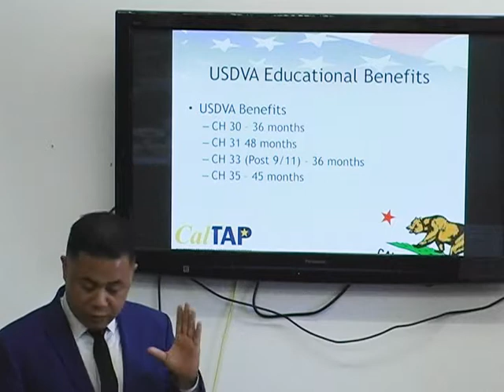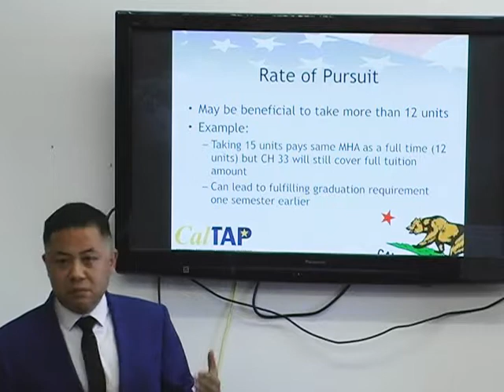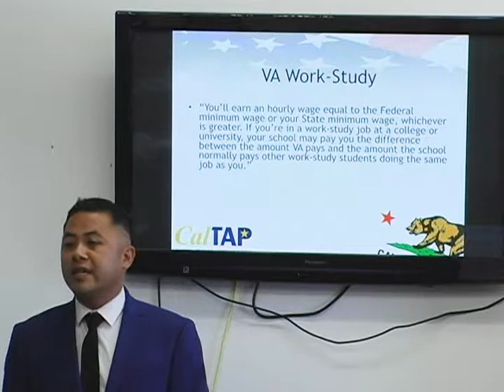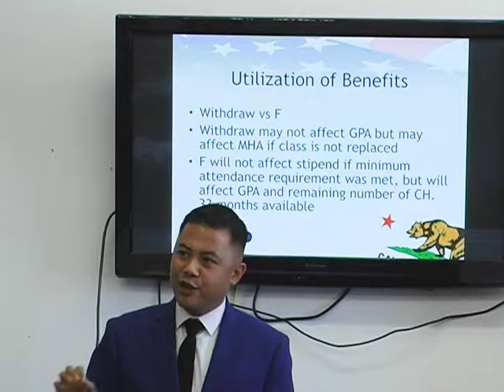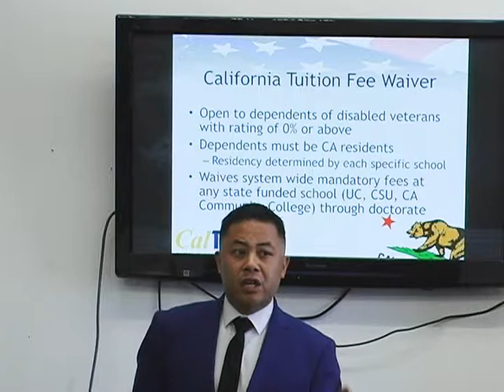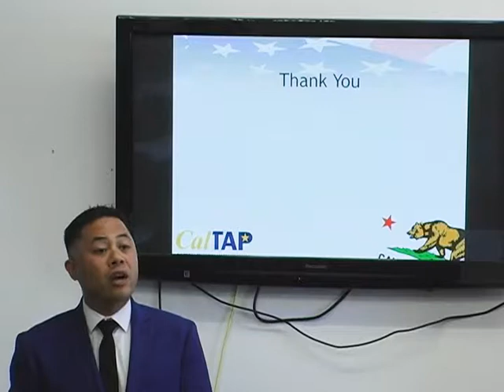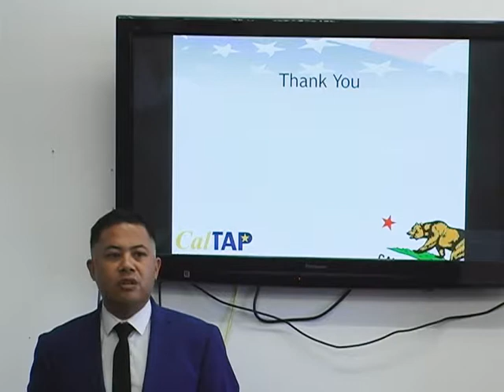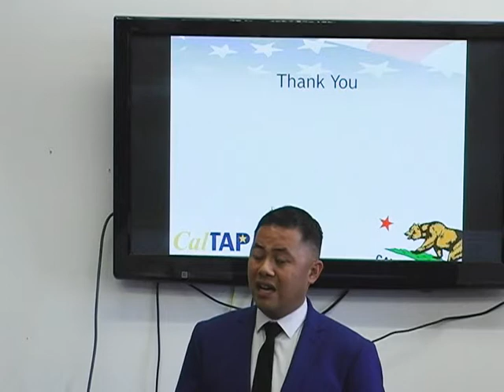1225 CCSF Veterans